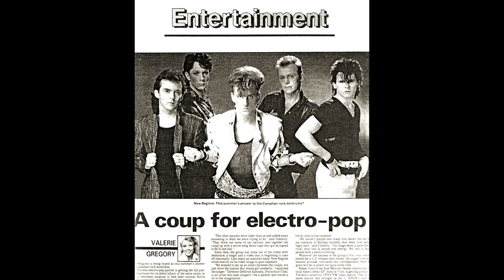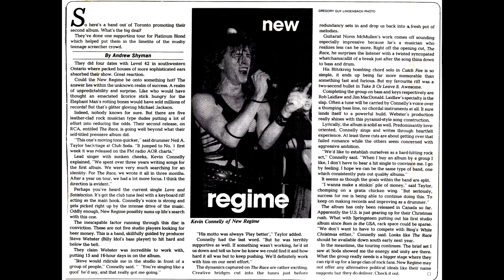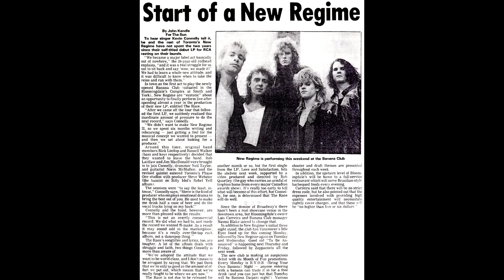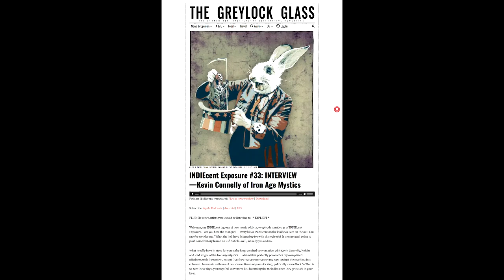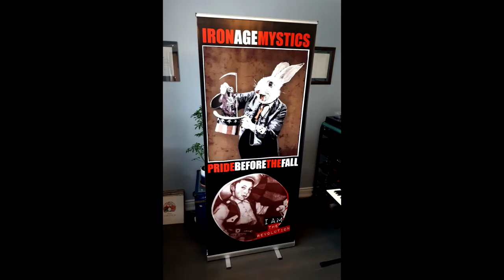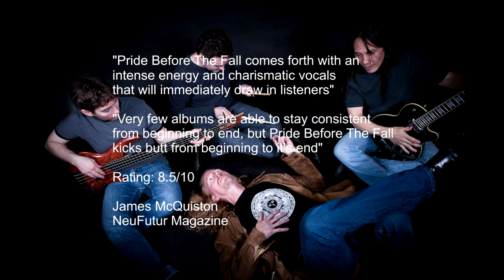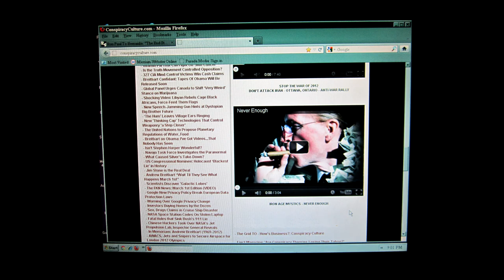IAM Interview - SiruisXM w. Eric Alper on 'Canada Talks'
Kevin Connelly, singer for Iron Age Mystics, and Eric Alper discuss Kevin's journey from 80s New Wave to politically infused rock,  as well as a surprise endorsement from Senator Bernie Sanders -- and much more.